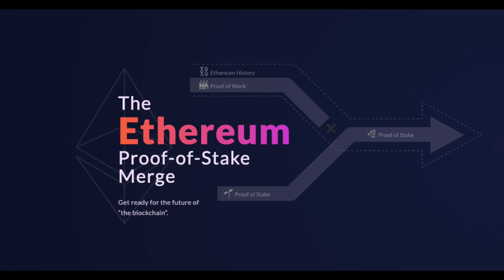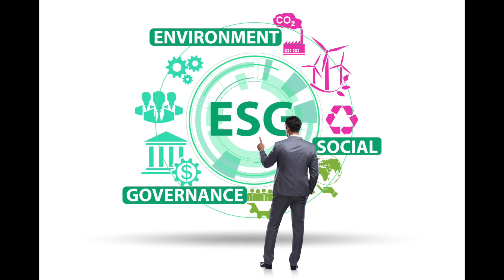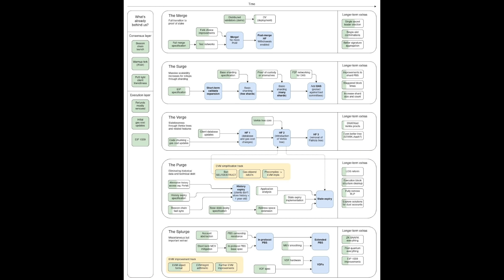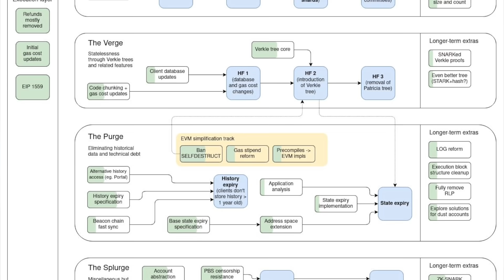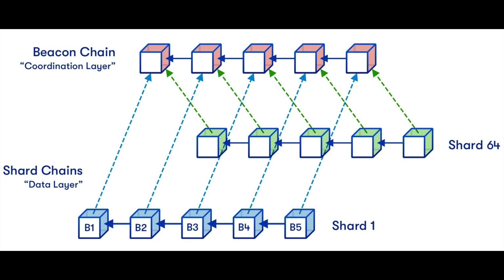Vitalik Buterin: Ethereum 2.0 is Coming!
Vitalik Buterin says Ethereum 2.0 AKA The Merge is coming! One of the biggest upgrades in the history of crypto is coming very soon.

The upgrade will see Ethereum changing its entire consensus mechanism going from PoW mining to the new PoS validating. The big questions people have right now though are: When is The Merge happening? When will scaling for Ethereum happen? And will Ethereum truly become the most secure base layer?

In this video we will be looking at:
0:00 - Intro
1:40 - Path to "The Merge"
5:30 - Ethereum's Roadmap
9:20 - Why Is Decentralization Important?
12:33 - Summary

 Social Media (all others are fake)